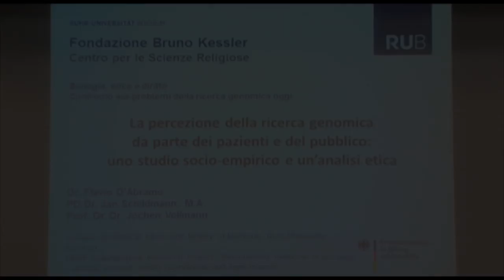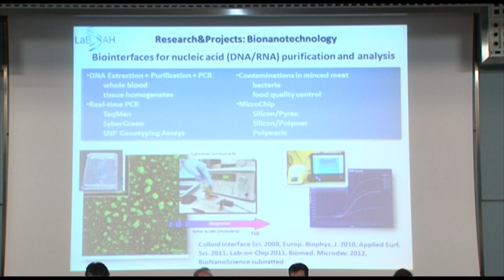Biologia, etica e diritto. Un confronto sui problemi della ricerca genomica oggi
Nell'approfondimento di questo mese, il seminario dello scorso ottobre 2013 organizzato presso la Fondazione Bruno Kessler di Trento che si è proposto come occasione di riflessione e analisi delle implicazioni morali e giuridiche della ricerca condotta nei settori della genetica e genomica. Ne abbiamo parlato con Lucia Galvagni, ricercatrice del Centro per le Scienze Religiose della FBK ed esperta di bioetica. "Un confronto tra scienza e società - spiega Lucia Glavagni - è fondamentale, così come la partecipazione e la consapevolezza dei cittadini. La parte di informazione e di dialogo deve essere gestita però dai ricercatori, perché sono loro ad offrire gli strumenti corretti e hanno la competenza nel merito per illustrare che cosa fa la scienza giorno per giorno nei laboratori".
Servizio di Marzia Lucianer (Ufficio stampa FBK)